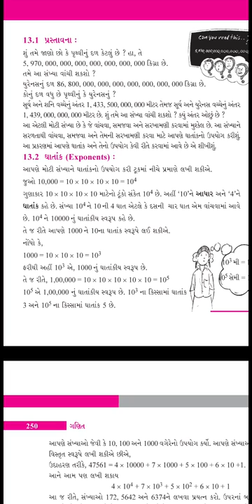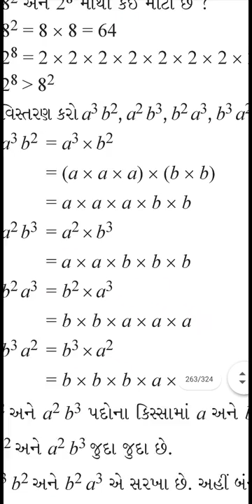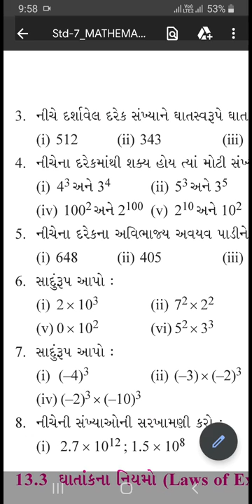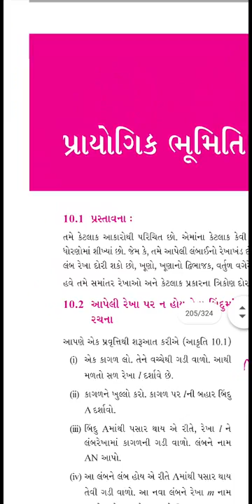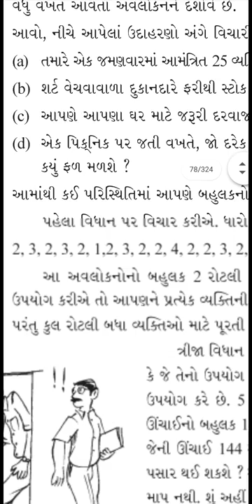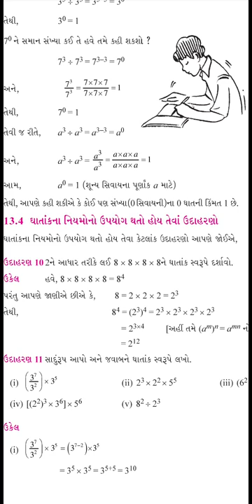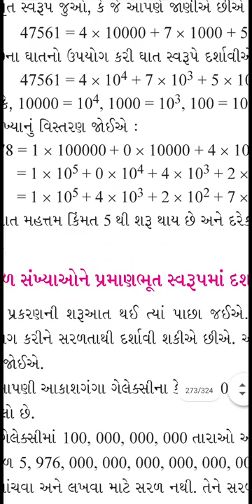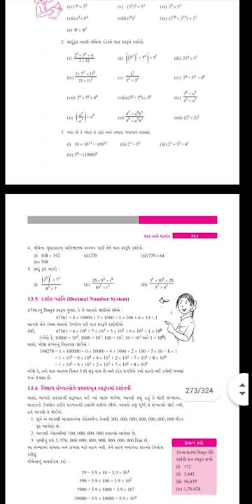Maths 7 exponents and powers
Ganit std 7 ghat ane ghatank